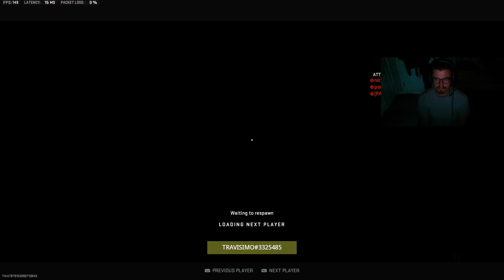END TO END CONTROL GAME